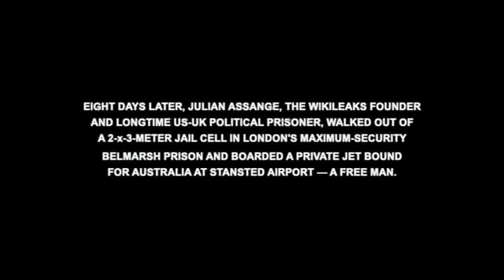ASSANGE: Sculptor Davide Dormino (Milano June 16 2024)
JUNE 2024, MILANO: Rome-based artist Davide Dormino talks about the inspiration for his sculpture Anything To Say? — which features the recently freed WikiLeaks founder and Australian legend Julian Assange. It is June 16 in the grounds of Castello Sforzesco, eight days before Julian is released after 1,901 days of near-solitary confinement in a 2x3–meter high-security London prison cell.

ASSANGE IS FREE

AnythingToSay? — a tribute to free speech — depicts free speech pioneers Julian Assange, Edward Snowden and Chelsea Manning.